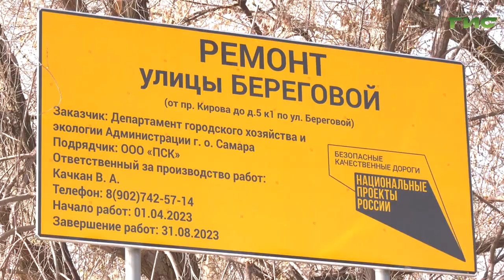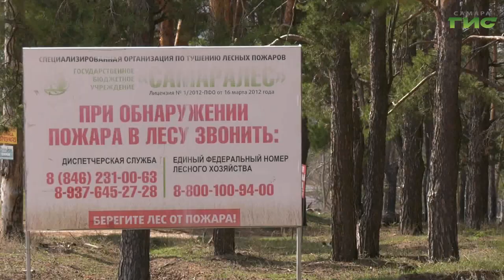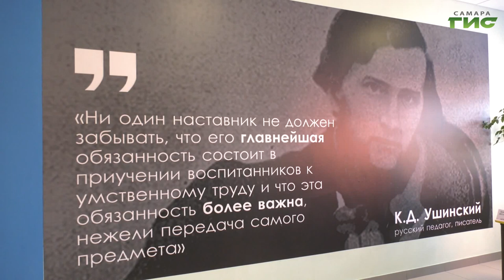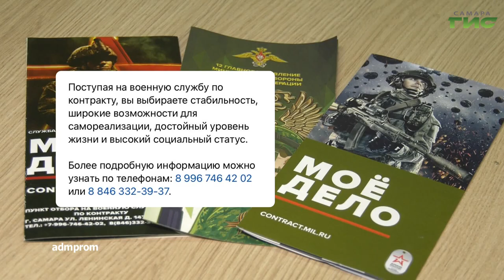"События" от 06.04.2023 (вечер)